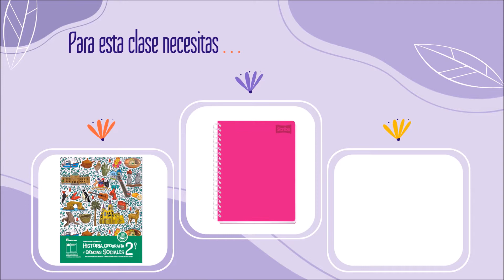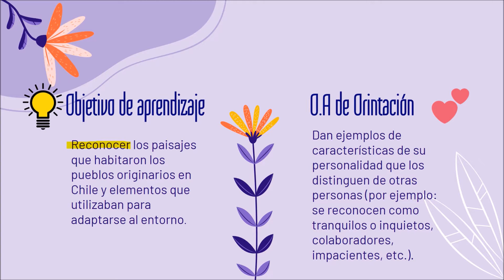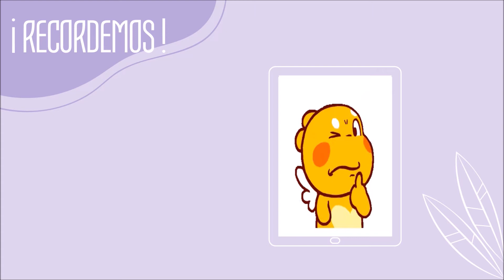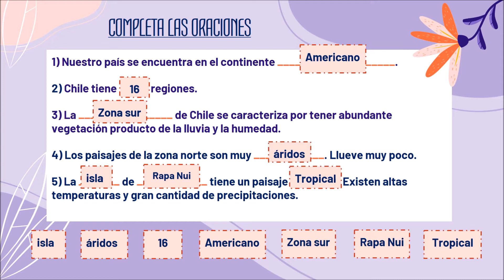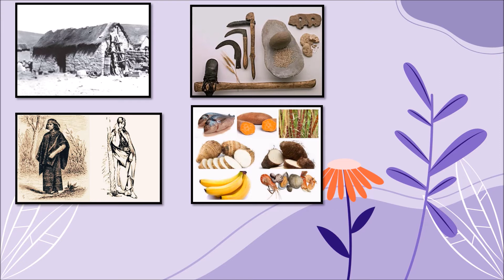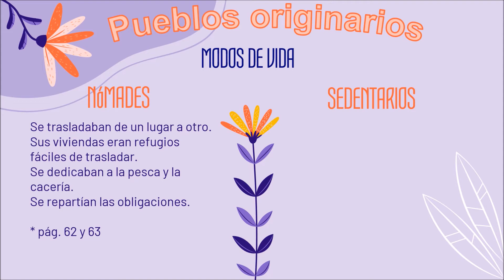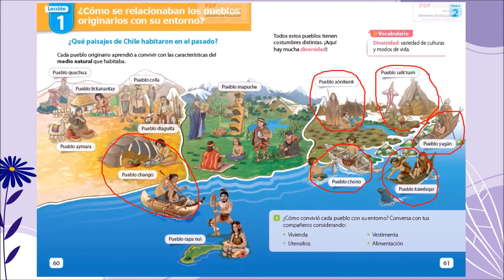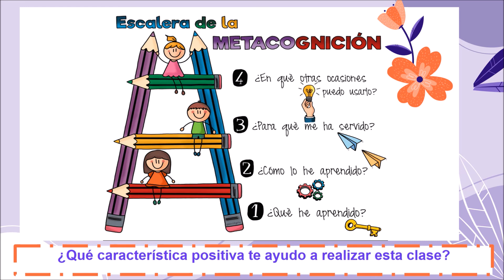2°_Historia_Clase N°11: Primeros habitantes de Chile